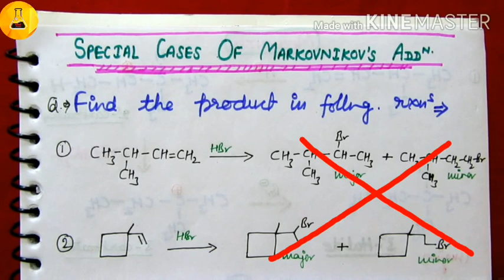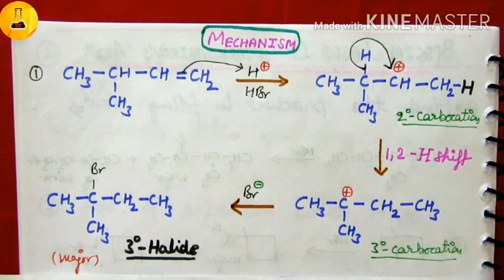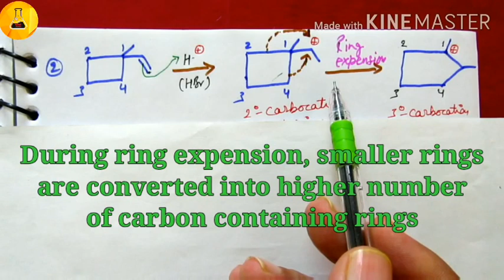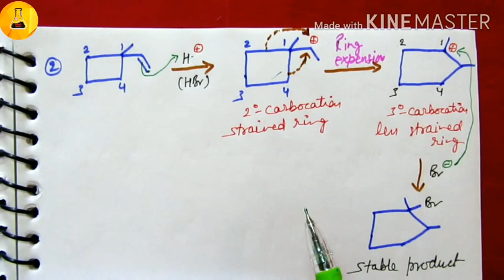Special cases of Markovnikov's addition, Chemistry Junction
special cases of Markovnikov's rule explained here.
Chemistry Junction